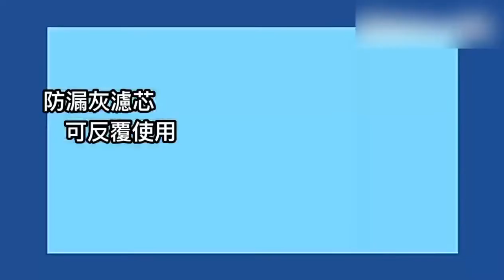車載真空吸塵器